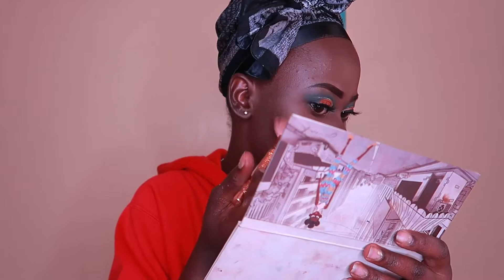First Youtube Video, welcome to my channel. Melanin makeup.| NATASHA BUTEME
Hey guys. i would like to welcome you all to my channel.
I like to play with my eyeshadow palettes to create and recreate looks.
Join me in this adventure and let us have fun together 😉